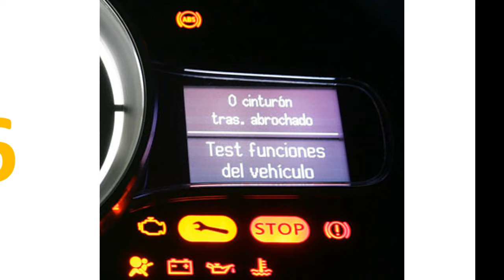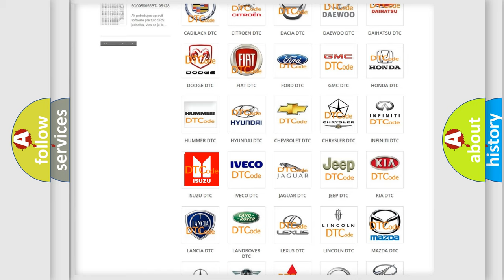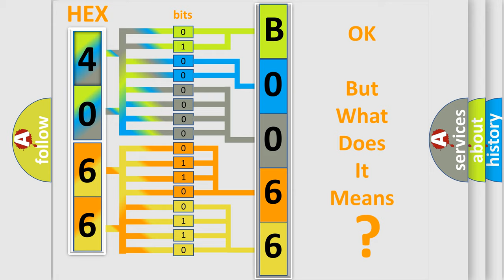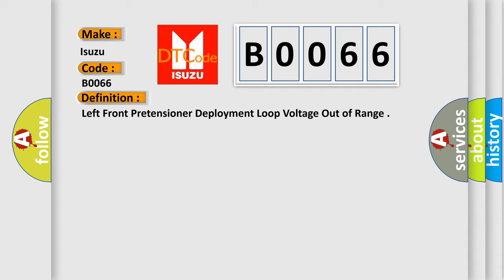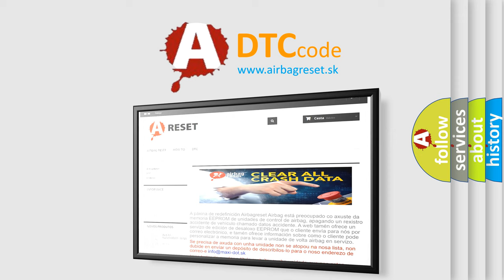DTC Isuzu B0066 Short Explanation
Contents:
0:21 Basic DTC analysis according to OBD2 protocol standard.
1:48 Insight into programming
2:58 A diagnostically understandable description of the Diagnostic Trouble Code
3:05 Basic error definition

Make:
Isuzu
Code:
B0066
Definition:
Left Front Pretensioner Deployment Loop Voltage Out of Range
Description:
Ignition voltage is between 9-16 volts.
Cause:
Seat belt pretensioner - LF high and or or low circuits is shorted to ground or short to voltage for 500 milliseconds.
Seat belt pretensioner - LF high circuit is less than 2.4 volts and seat belt pretensioner - LF deployment loop resistance is less than 6 ohms for 500 milliseconds.